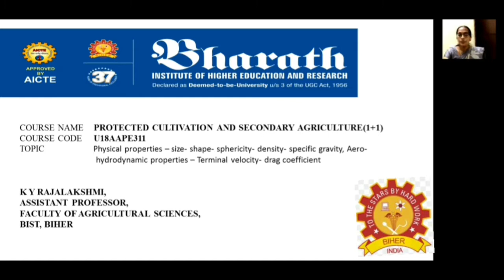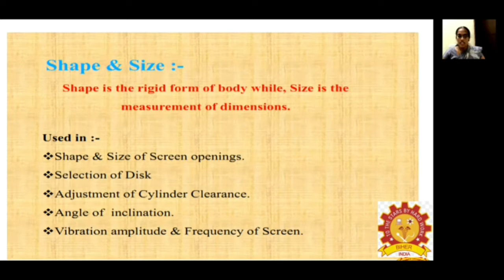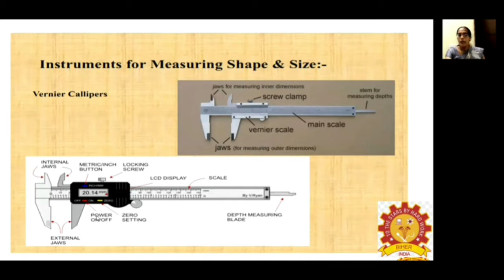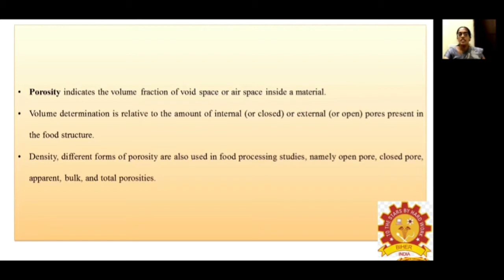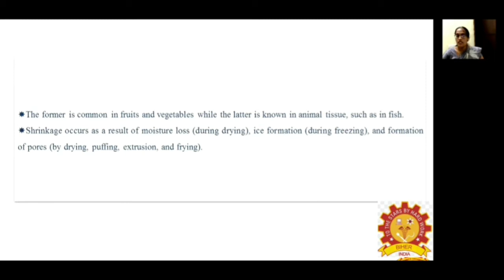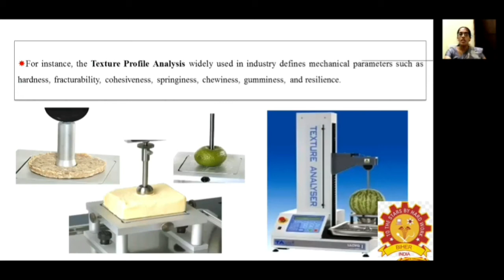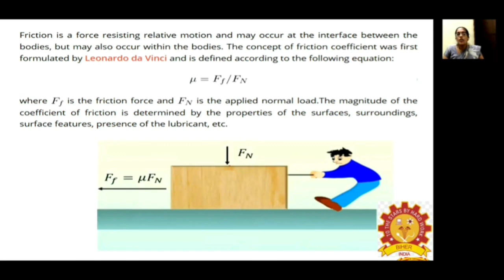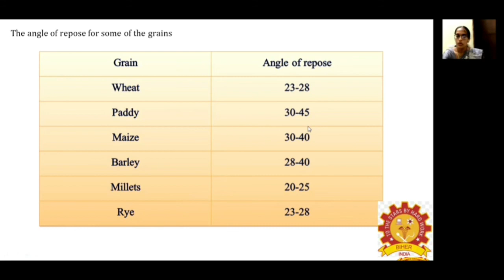U18AAPE311- V5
Protected Cultivation and Secondary Agriculture, K Y Rajalakshmi, Assistant Professor/Agri, BIHER